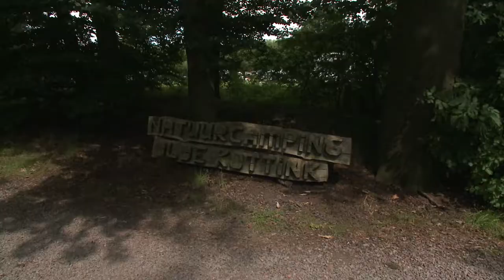Natuurcamping Olde Kottink